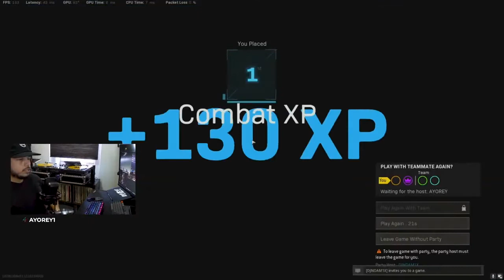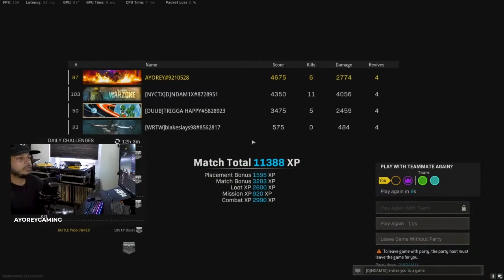Quick Dub in Call of Duty Rebirth with the CW AK-47!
Quick highlight recap from today's stream. Caught a quick dub with DJ BMixd in Call of Duty Rebirth Island using the ColdWar AK-47 & K-Swiss. Enjoy the video and please make sure to follow the channel.
Thanks!